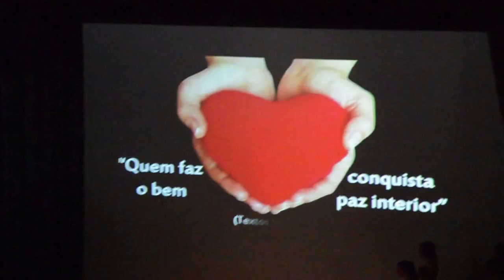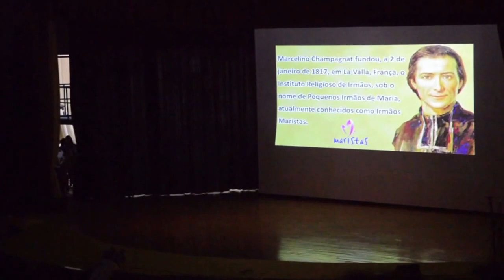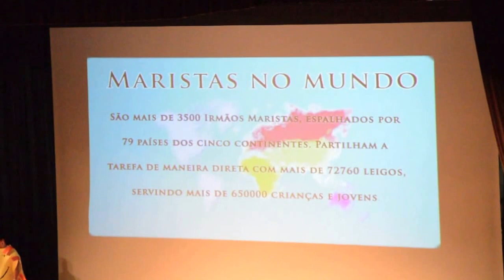Espectáculo Colégio Marista de Carcavelos - Fatima 2012/2013